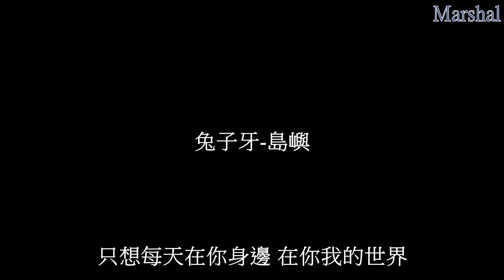兔子牙-島嶼 『只想每天在你身邊 在你我的世界 你溫柔的那張臉 別的我都看不見』 【動態歌詞】 Marshal